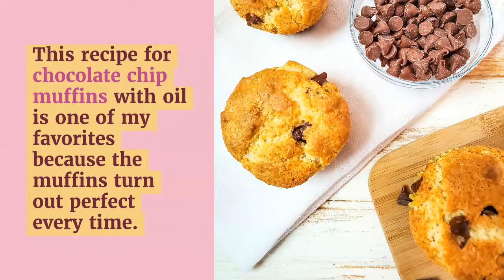Chocolate Chip Muffins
Have you ever tried making muffins from scratch? I know, it can be a daunting task. The trick is getting them to rise, since homemade muffins tend to be pretty flat. But I've got a secret to rising those muffin tops in this chocolate chip muffins with oil recipe!